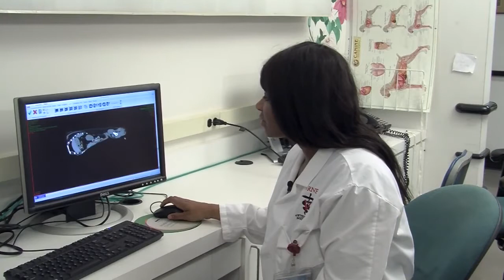Cornell College of Veterinary Medicine Annual Fund 2013 Thank You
Cornell College of Veterinary Medicine: Thank you for your Annual Fund support.